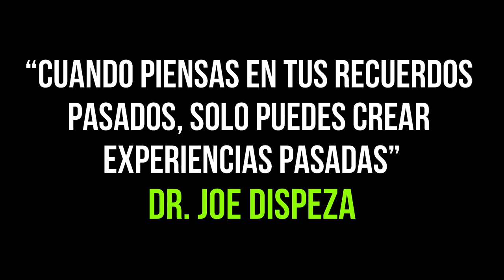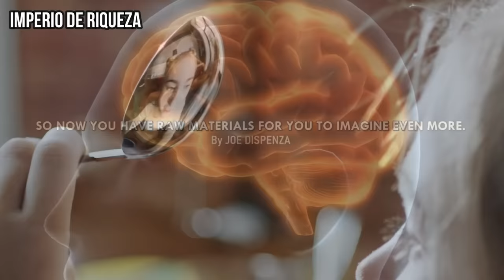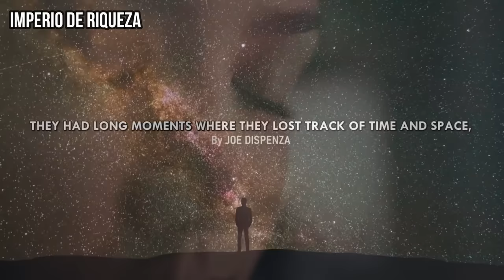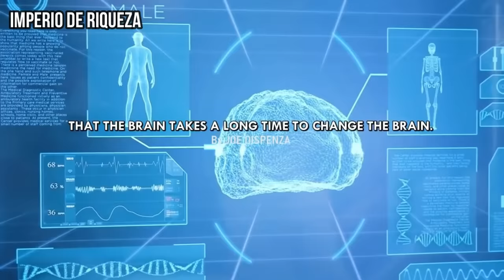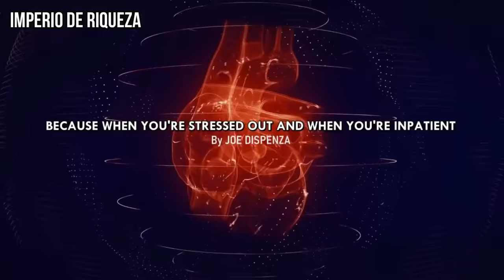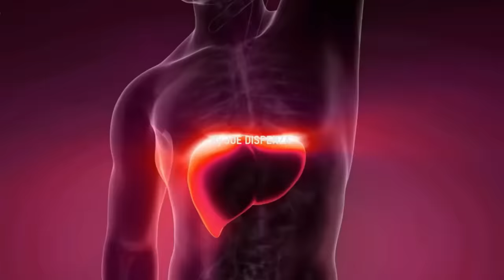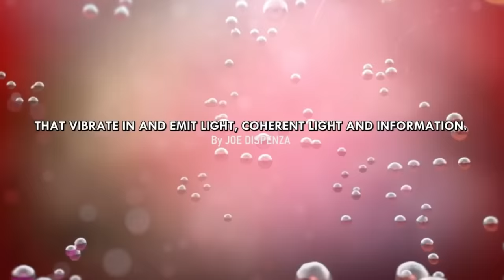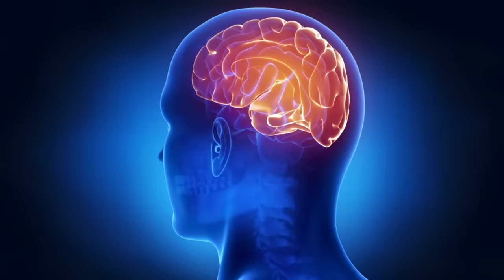¡La Estrategia Más Poderosa Para Reprogramar Tu Mente! | Dr Joe Dispenza En Español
✅ No te LIMITES y ATRAE MÁS DINERO sin esfuerzo para PAGAR TODAS TUS DEUDAS, apúntate GRATIS aquí

¡LA ESTRATEGIA MÁS PODEROSA PARA REPROGRAMAR TU MENTE! EL | DR. JOE DISPENZA

★ Metas por cumplir:
████████████████ 80.000 ✅
█████████████████ 90.000 ✅
██████████████████ 100.000 ✅

Lα cσpiα dε εstε vidεσ,
sεяα dεnunciαdα.
⭐ Entrenamiento GRATIS por TIEMPO LIMITADO ¡Apúntate ya!:

✅ Aprende a pagar todas tus deudas y liberarte de tus creencias limitantes sobre el dinero con este entrenamiento GRATUITO